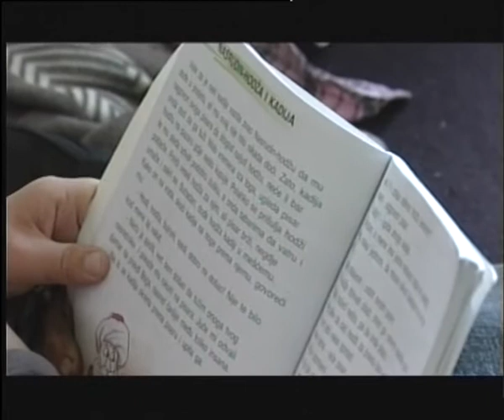Festim Kabashi Varferia Part 4